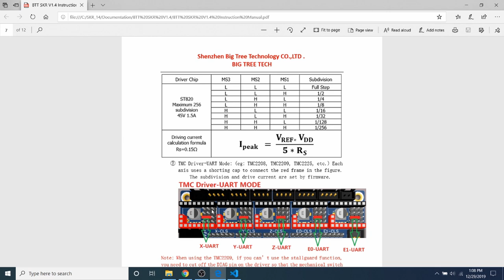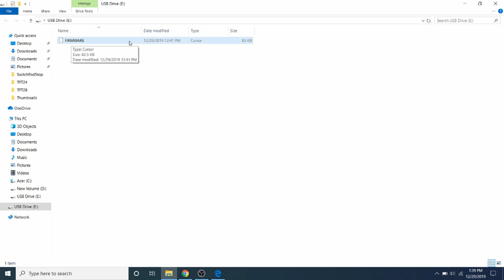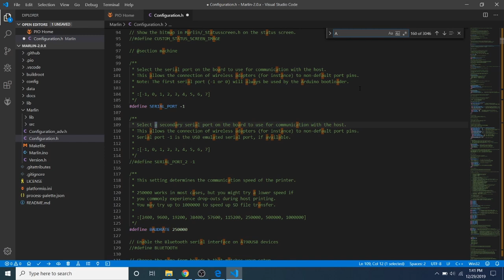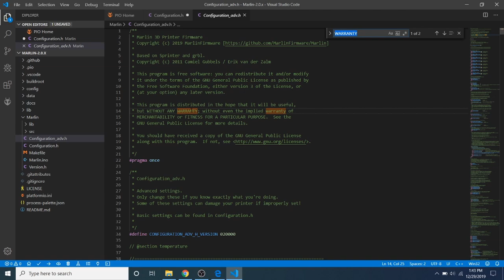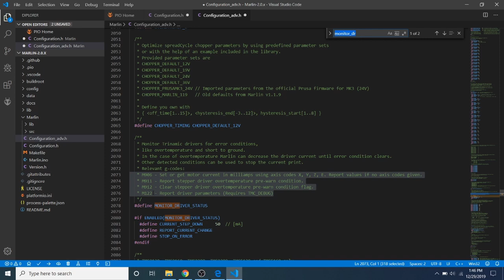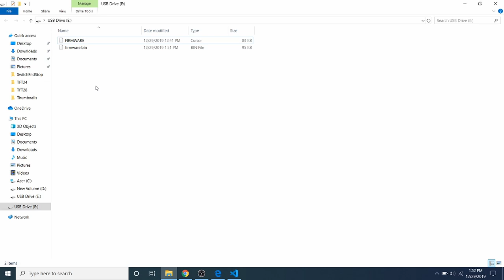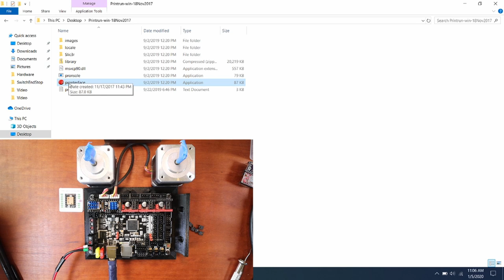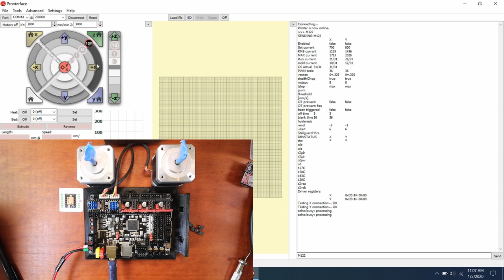SKR 1.4 - TMC2208 UART v3.0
This is a basic tutorial on how to configure the TMC2208 V3.0 on the SKR v1.4 3d printer board.

Hardware:
1 - BigTreeTech SKR 1.4
1 - USB Serial cable
1 - PSU 12 volts
2 - BigTreeTech TMC2208 UART v3.0 steppers
2 - NEMA17 Steppers

(TMC2208 UART v3.0)
(SKR v1.4)
(Acer Nitro 5 Laptop)

Software:
Marlin Firmware 2.0.x